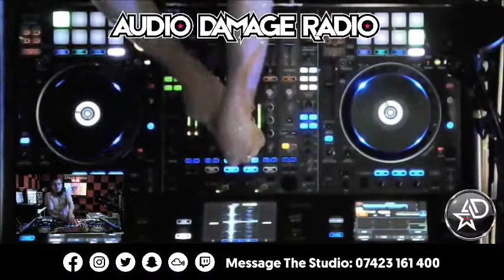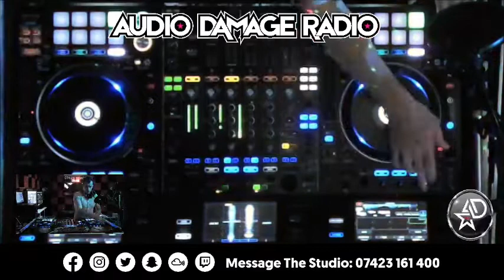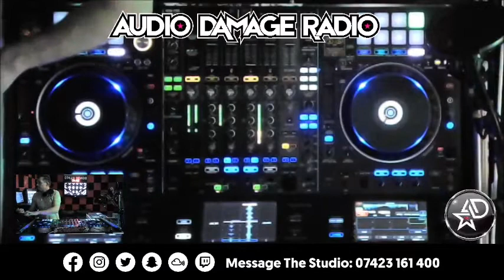DJ Pick - The Electric Circus (Deep House) LIVE - Audio Damage Radio 6 - 7pm (21.08.21)